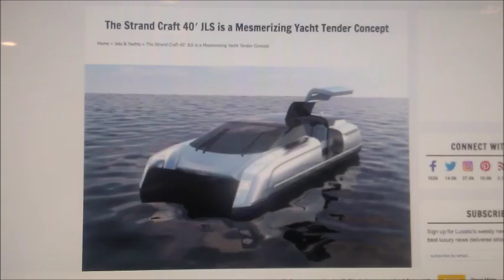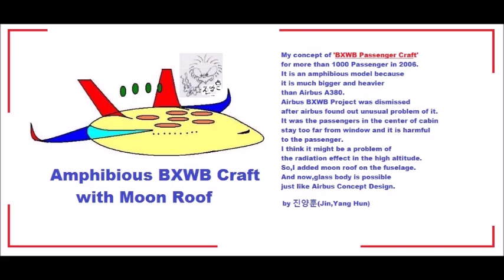My Jan 18,19 2020 Slideshow 3